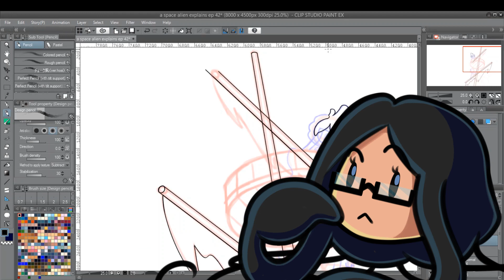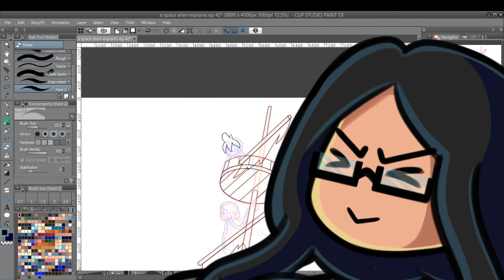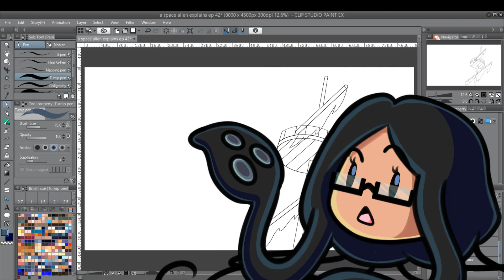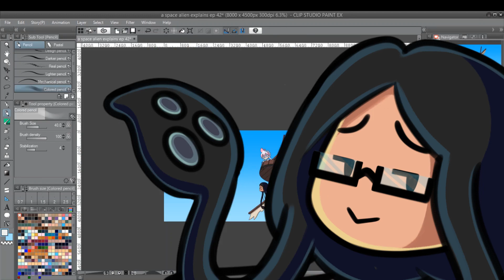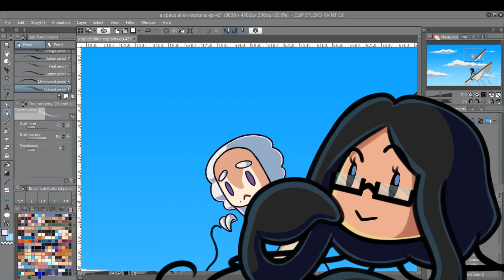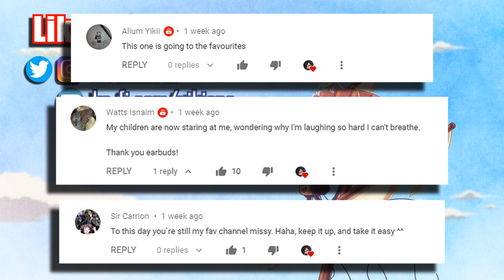Chinese Woman Becomes The Most Powerful Pirate In History - A Space Alien Explains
Our last entry for this year's Women's History Month! The story of Ching Shih, her rise to power, and how she became the most successful pirate of all time.